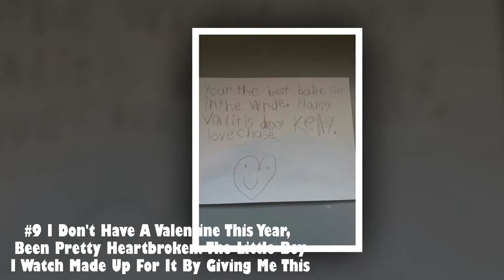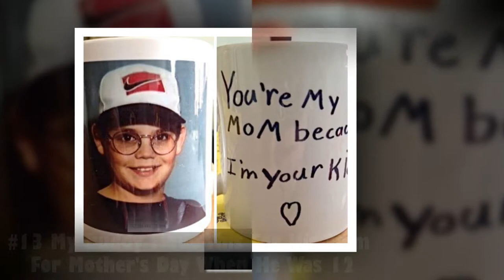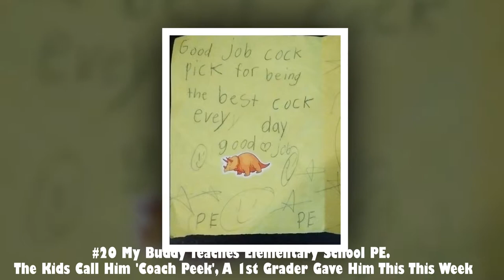Funny News: 10+ Times Kids Gave Innocent Gifts That Made Adults Laugh Out Loud